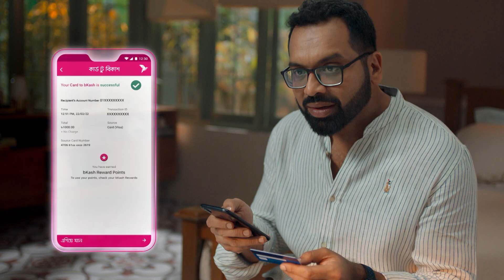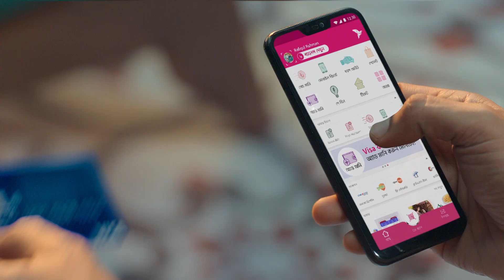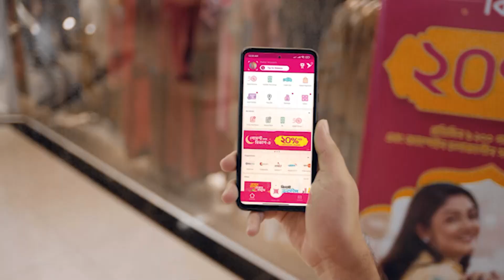’বিকাশ ডিজিটাল লাইফ’ - পর্ব ০৬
বাংলাদেশের ইকর্মাস জগতে পথচলা ও অগ্রযাত্রার নানা গল্প নিয়ে দারাজ বাংলাদেশ-এর  চিফ অপারেটিং অফিসার খন্দকার তাসফিন আলম-এর কর্ম ও ব্যক্তিজীবনের গল্প, অভিজ্ঞতা ও ভবিষ্যত পরিকল্পনার কথা জানতে দেখুন ‘বিকাশ ডিজিটাল লাইফ’।